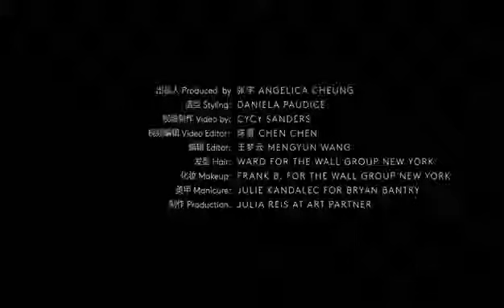Vogue Film with Game of Thrones' Emilia Clarke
Emilia does Q&A with Vogue